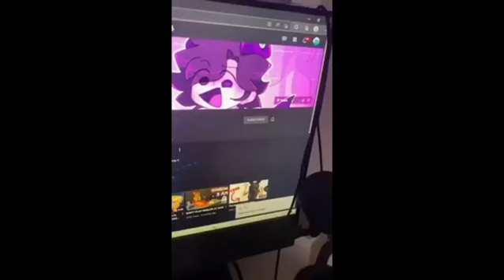memes I found on discord (part 1???)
haha funny memes.